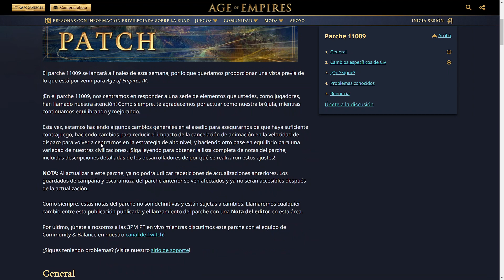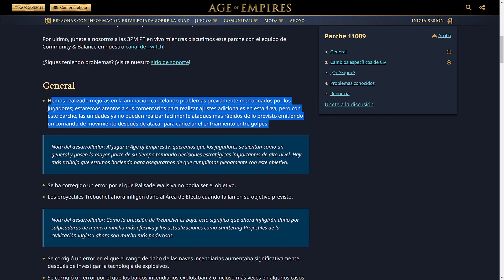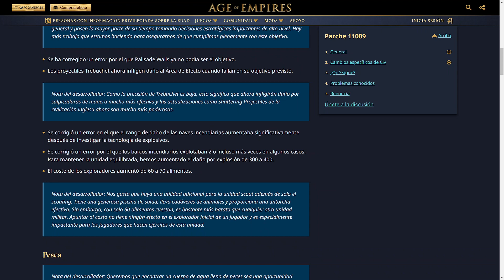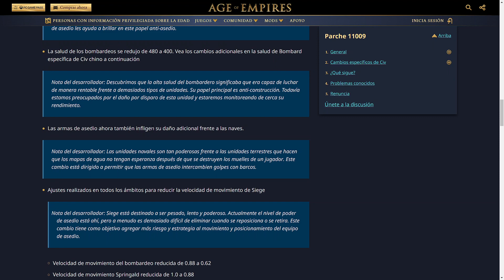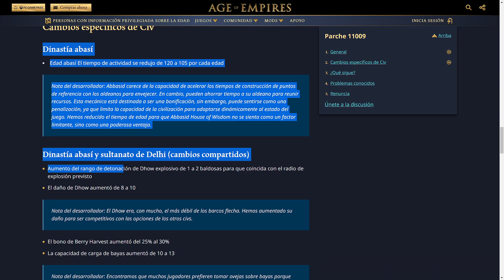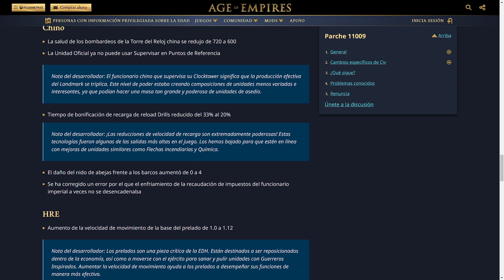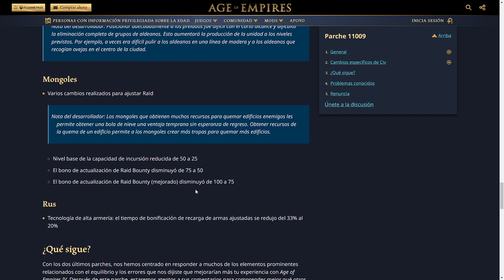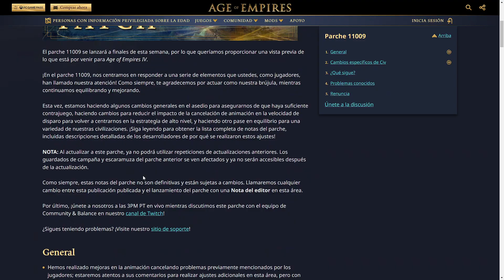🎉 NUEVO PARCHE - Cambios de balance masivos pero SIN cola global y hotkeys - Age of Empires 4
Mañana NUEVO video de tutorial con MONGOLES
|🎮| Mi canal de Twitch:
|📷| ¡Estrenamos Instagram, corran a seguirme! 😁

parche age of empires 4
patch age of empires 4
actualización age of empires 4
update age of empires 4